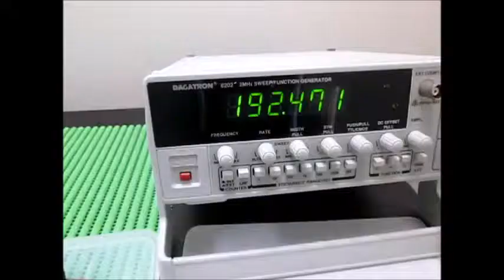超音波システムの発振制御技術 （超音波システム研究所 ultrasonic-labo）